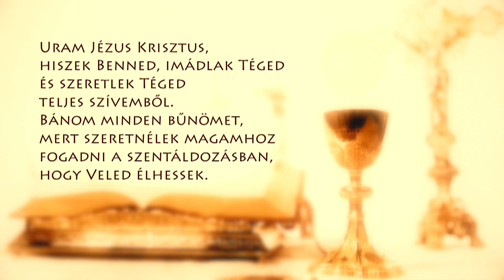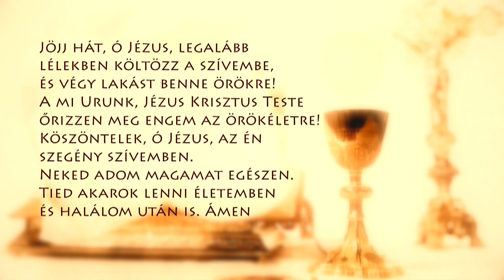Szentmise a Sziklatemplomból – P. Csóka P. János – 2023.11.12.